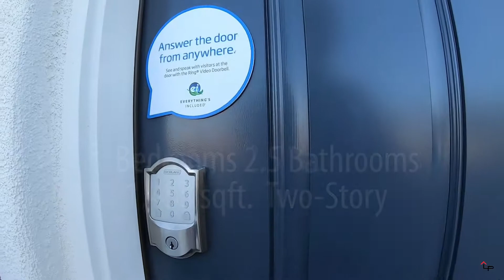'발렌시아' Residence 2 가성비 최고! 40만불대 3베드🛏 타운하우스 🏘️새집 분양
(최고 평수 42평, 주택판매가격 5억원부터 시작)

'Residence 2' Valencia, New Townhomes'

3 Bedrooms 2.5 Bathrooms
1,468 sq.ft. / 2 Bay Garage / 2 Stories

캘리포니아에서 9번째 최고로 👪안전한 도시!
40만불대 3베드🛏 '발렌시아' 🏘️새집 분양

Immerse Yourself in the Magic of Valencia.
Everything’s Inclueded in your new dream home.
Santa Clarita(Valencia) Named Ninth Safest City In California

✔ Pricing from Low $400,000s
✔ Square footage from 1,355 to 1,621
✔ Bedrooms 2~3 / Bathrooms 2.5
✔ Clubhouse
✔ Swimming Pool
✔ Tot Lot